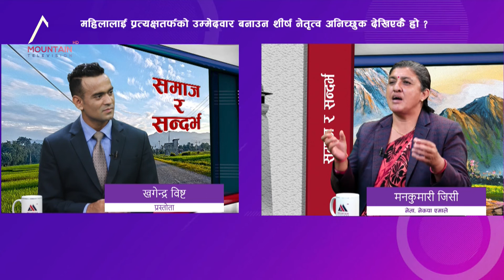एमाले निर्वाचनमा एक्लै लडन सक्षम छ । Mankumari BC, Khagendra Bista